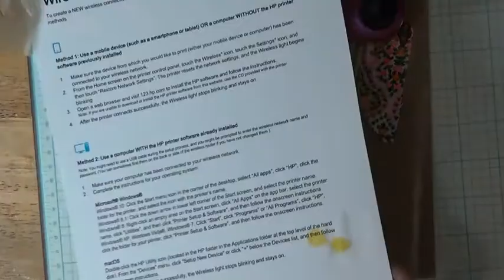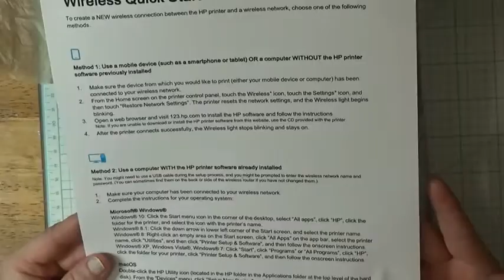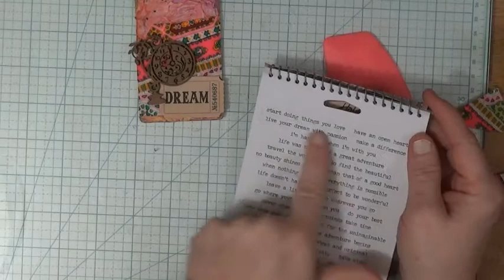fulldeckchallenge Card #2 My first alteredplayingcard in shanoukiart 's original challenge!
I am having so much fun with these little altered playing cards, I decided to start from the begininning with the first altered playing card challenge.  If you haven't heard of this challenge or you need information about this challenge you can find all the information at the link below to the first challenge video.

I really enjoyed her video & creating this card.  I love how my card came out, I would have never created this card on my own!!!  I love it!